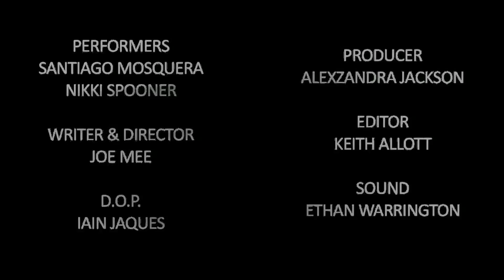Dying for the Weekend (2011)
I edited this short produced by Leicester filmmaker Joe Mee.